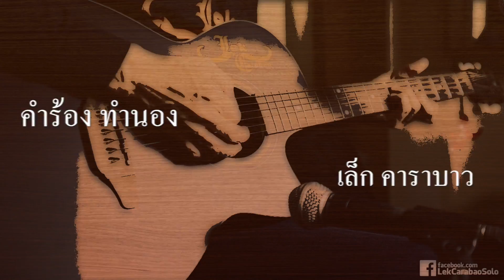ลิขิตบาป (เล็ก คาราบาว)